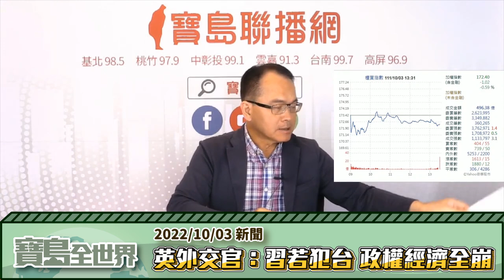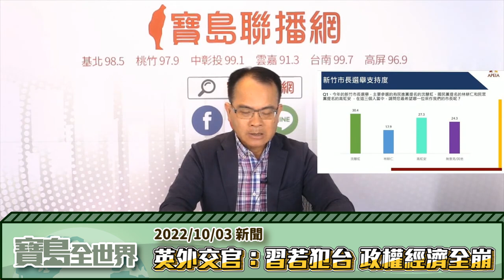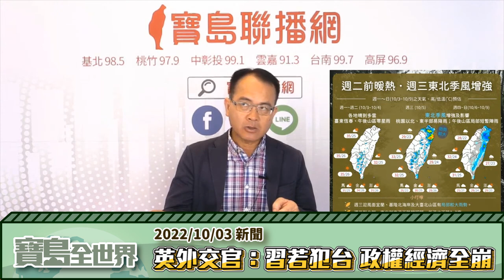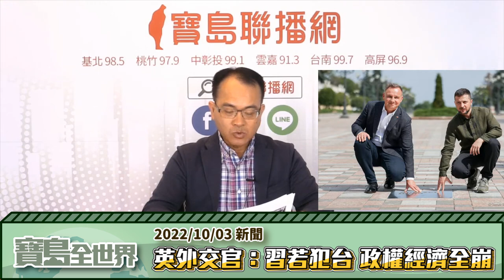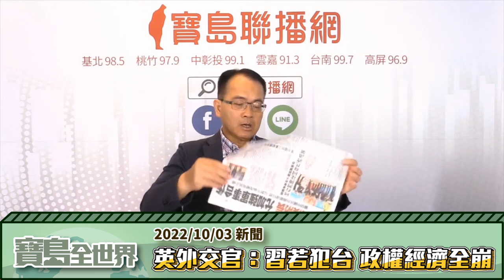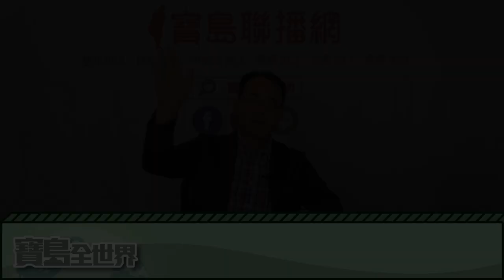【20221003】英外交官：習若犯台 政權經濟全崩 疫情緩和，指揮中心還關不得！ - 鄭弘儀 主持 -【寶島全世界】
【20221003新聞】

●美日澳防長關注台海局勢 強烈譴責中國軍演射彈
●美防長：拜登保台說意思清楚 美軍隨時做好準備
●保證滅共！英外交官：習若犯台 政權經濟全崩
●德國議員訪台會蔡總統：若台灣受到武力威脅會協助支援
●流感、新冠冬季將流行！羅一鈞：雙重感染「5症狀較明顯」
●3日白天悶熱高溫上看36度 留意日夜溫差

 【立即下載 寶島聯播網APP】

全台收聽頻率：
北部地區｜FM98.5 寶島新聲
桃竹地區｜FM97.9 新竹之音
中部地區｜FM99.1 大千電台
雲嘉地區｜FM91.3 嘉義之音
台南地區｜FM99.7 都會聲音
高雄地區｜FM96.9 主人電台